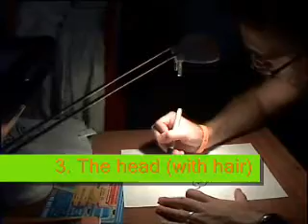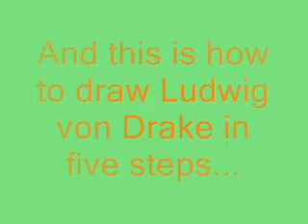Drawing Gyro Gearloose And Ludwig Von Drake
This is how I draw Gyro Gearloose and Ludwig von Drake.